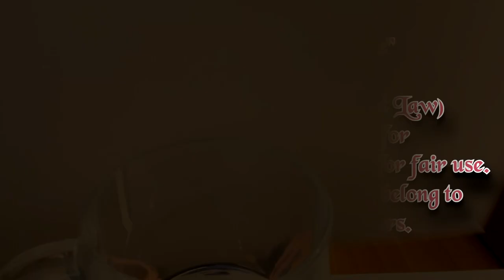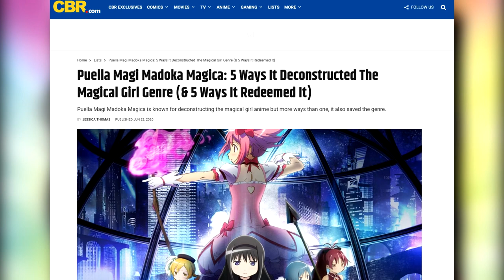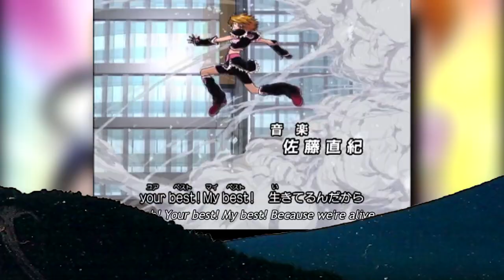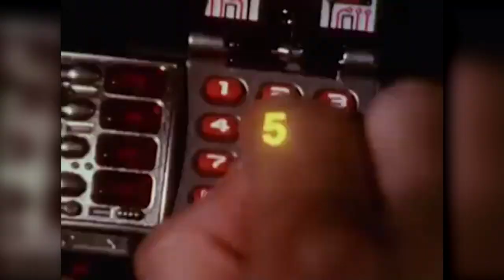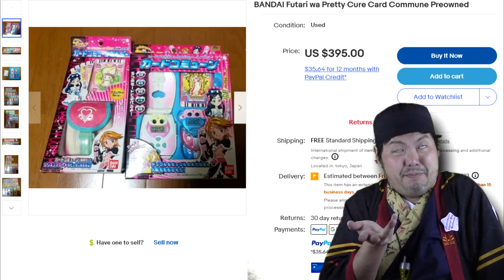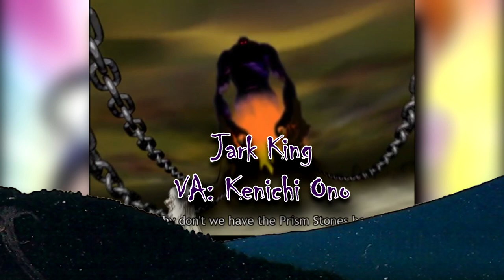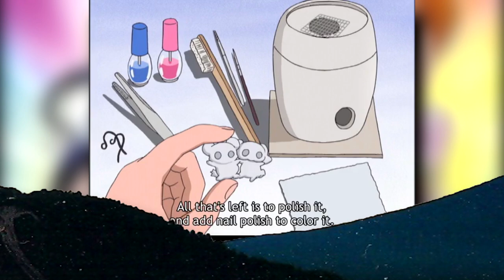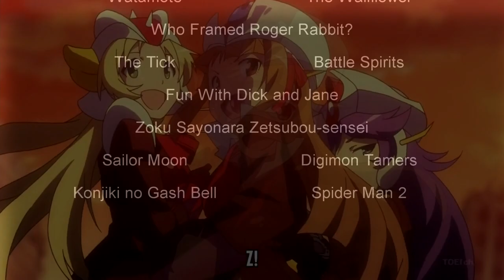Futari ha Pretty Cure Review Part 1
Ringing the New Year by going back to the beginning.

"Copyright Fair Use Notice" Title 17, US Code (Section 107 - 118 of the Copyright Law) All media in this video is used for the purposes of review & commentary for fair use.

0:00 Fair Use Buffer
0:31 Intro
3:37 Introducing the OG
5:15 Analyzing the Openng
6:53 Ep. 1 Meeting the Proto Mobirates
12:46 Ep. 2 Villain Intros and Energy Crisis
17:54 Ep 3 What are Credentials
21:20 Ep. 4 Night at Bowey's Museum
25:00 Ep. 5 Pisard's Last Stand
29:14 Ep. 6 Rocky V Drago's Revenge
31:34 Ep. 7 Precure School Days
35:11 Ep. 8 The First Cure Tiff
40:25 Ep. 9 Attack on Mepple
45:31 Ep. 10 World's Dumbest Jewel Thieves
50:04 Ep. 11 Sha-Sha-Shauta!
54:38 Closing Thoughts